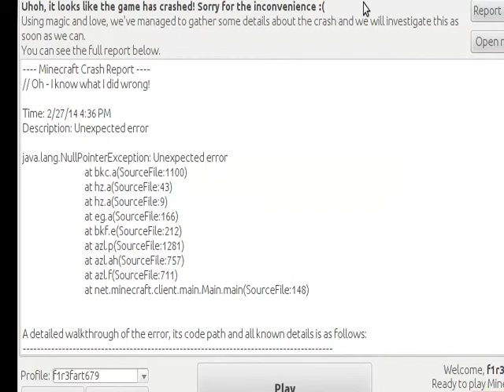Mineplex Survival Games- You better have saw that.